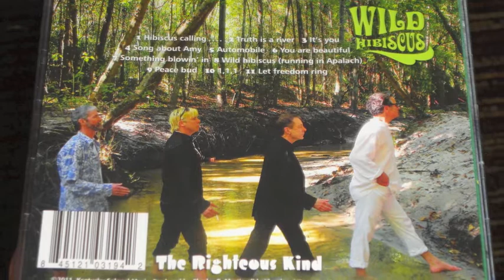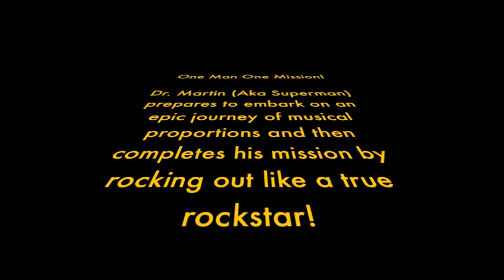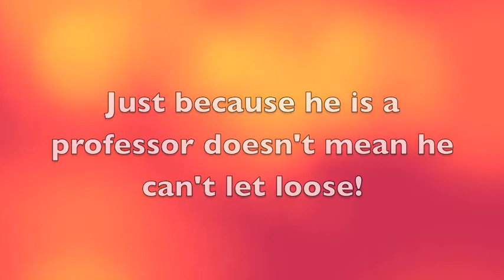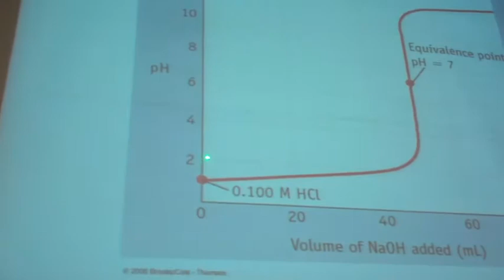Group 2, Spring 2011, A True Superman